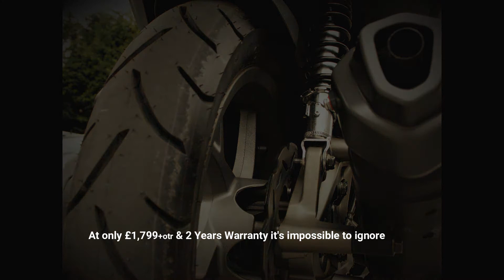Keeway Cityblade 125 Cut through the Traffic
Keeway Cityblade is the Ultimate Urban Partner
Top Quality, Reliable & Economical it's everything you need to get around town or further out.. £1,799+otr